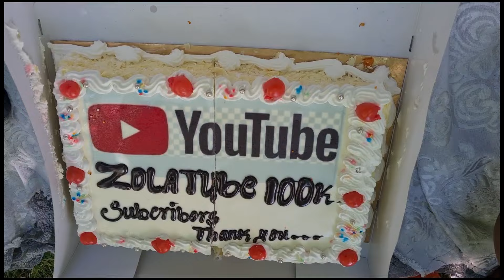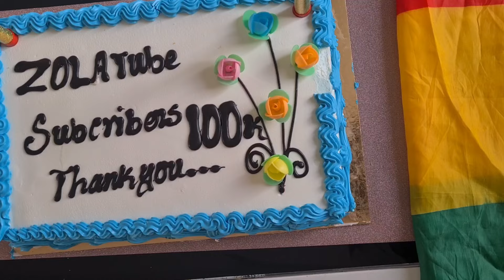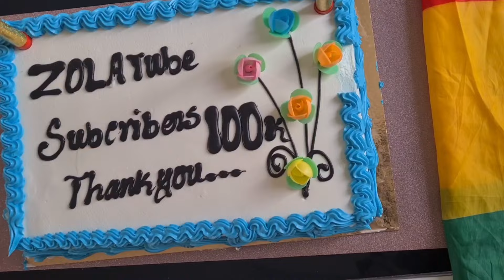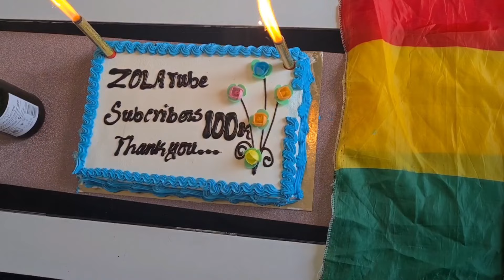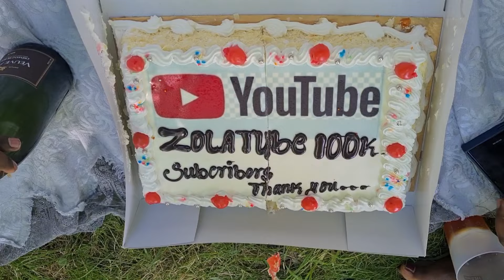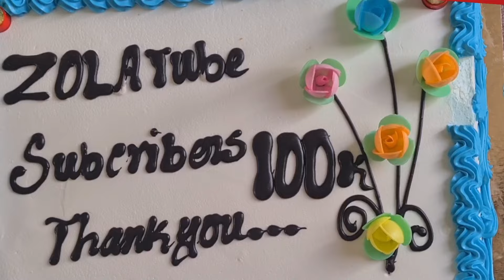ሁለት መቶ ሺ ስሞላ ብዙ ቦታ ሰርፕራይዝ ተደረኩ እንኳን ደስ አላቹ ወዳጆቼ Zolatube